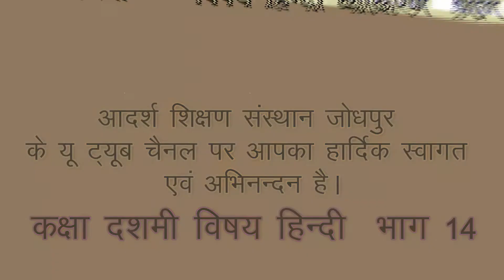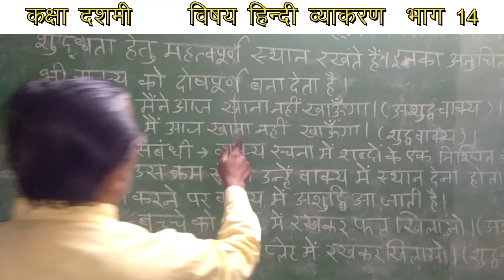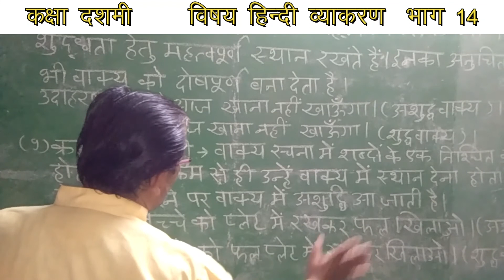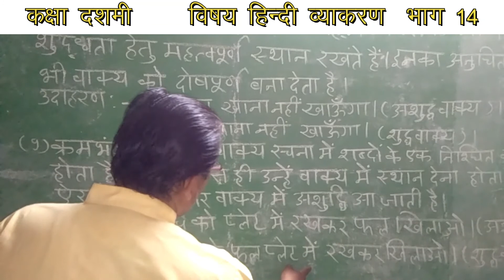कक्षा दसवीं विषय हिंदी व्याकरण प्रकरण वाक्य शुद्धि भाग -14